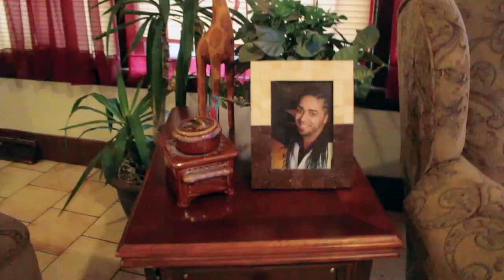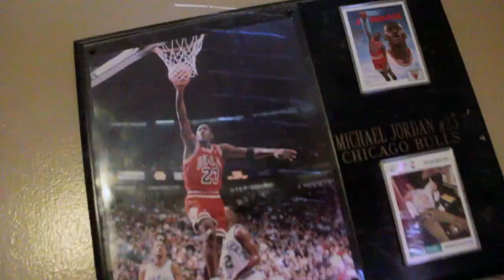Iron Waffle- Houses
"youtube houses" is a show that allows youtube sensations such as iron waffle to show off their hot houses, iron waffle happened to get it confused though